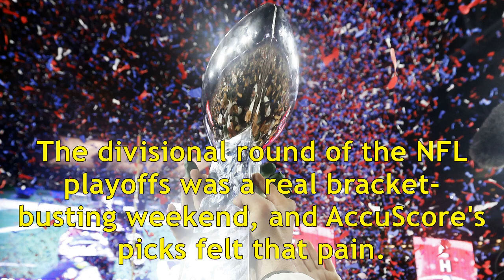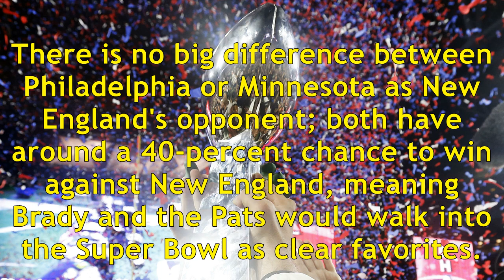NFL playoffs: Each remaining team's chances of advancing to Super Bowl 52